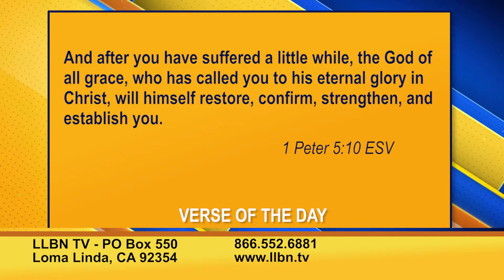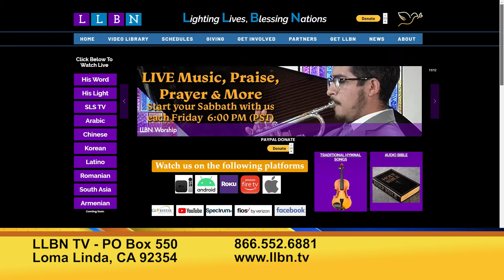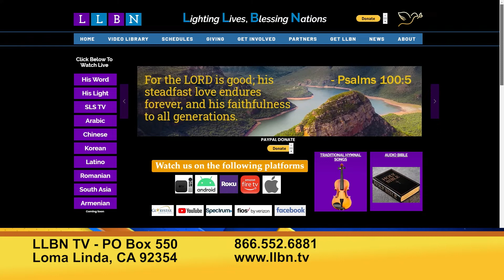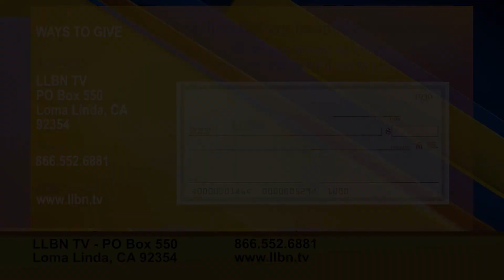Week In Review July 9, 2022